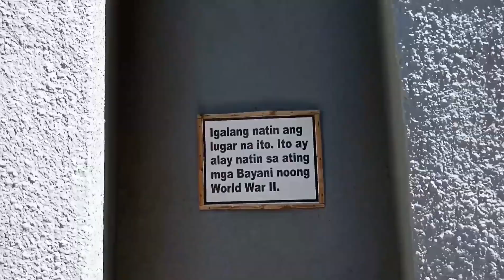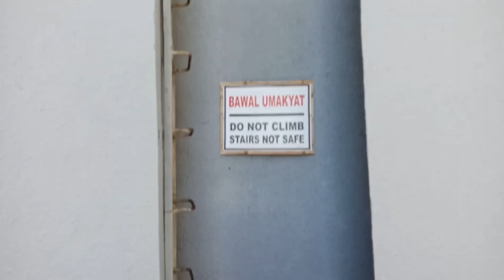Travel Vlog | Chubby Bunny Challenge | Maria Mercedes Sampang